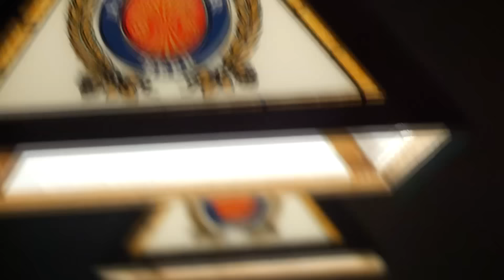JUNEBUG - HELL YEAH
Hell Yeah was written By: Corbitt JuneBug Davis "aka" Drama. Coming from a small town and being mixed between both sides of the tracks he grew into his own style.  All Original creating his own sound and is bringing a new face an twist to Unground OutLaw Hip-Hop Music. We represent a family!  We are the Die Hard Boyz!! To follow and keep up with The Die Hard Boyz click the

A Cory Burks Short Film